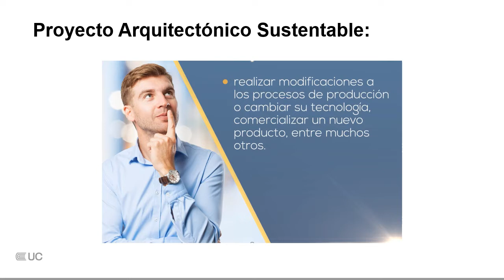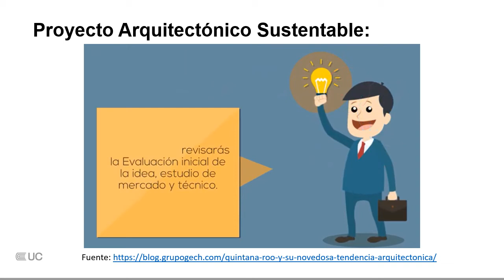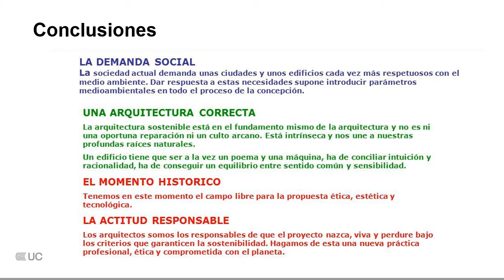Proyecto arquitectónico Sustentable